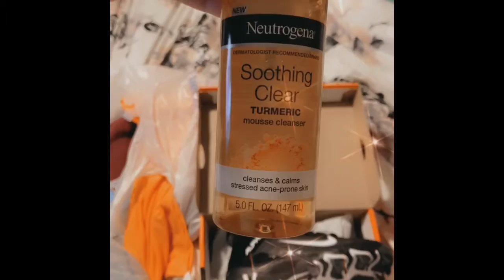Elijah 1st Game during Covid🎃🏈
Enjoying life with family!